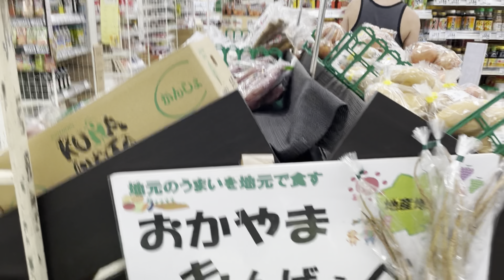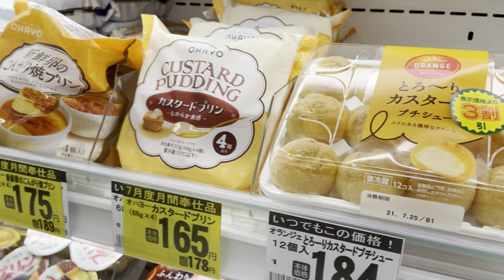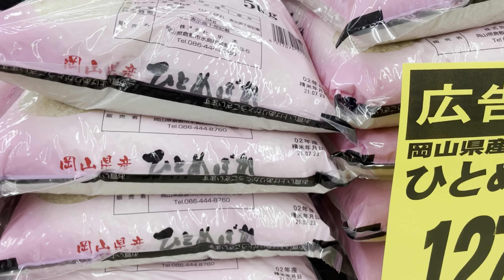JAPAN DEL SUR ❤️🇯🇵